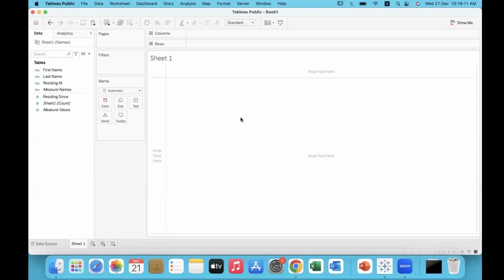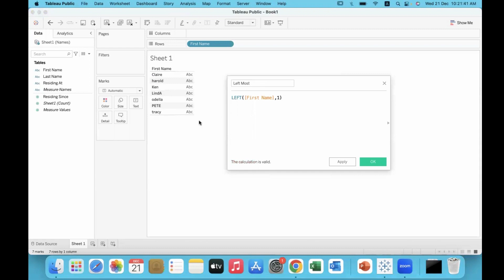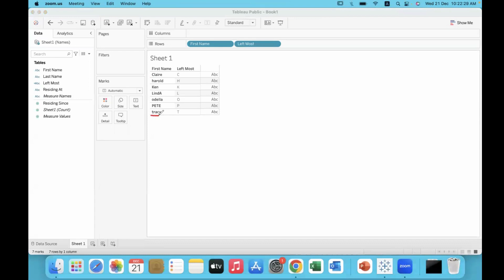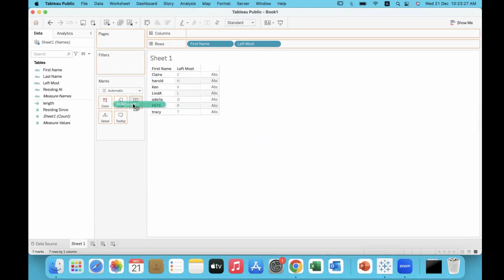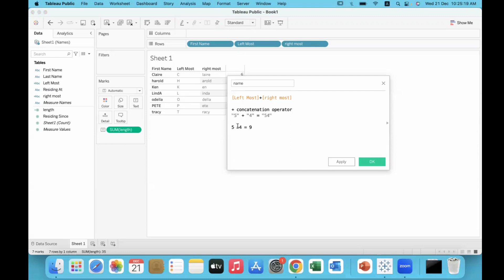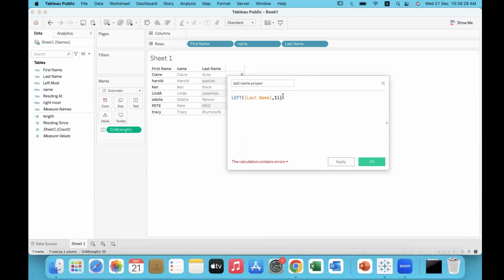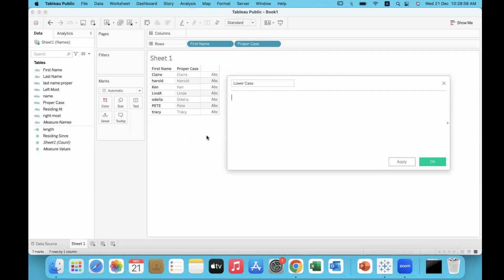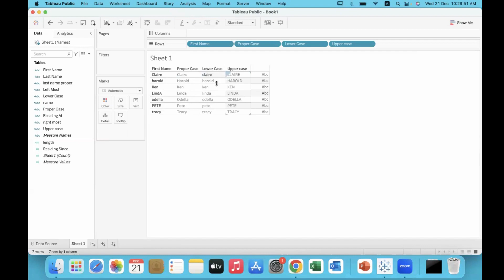Tableau Desktop 2022.4 New Feature - Proper Function | Telugu | Bhargavi Kandukuri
Tableau Desktop 2022.4 New Feature - Proper Function